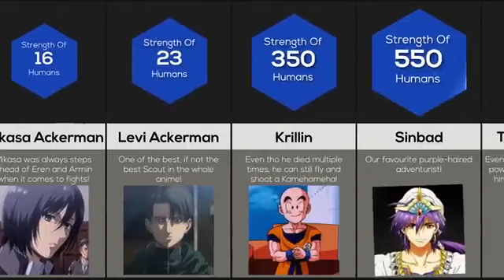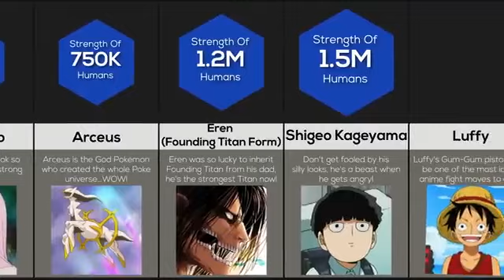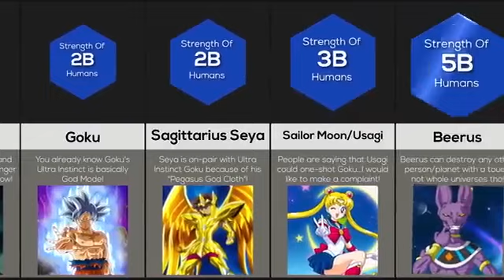Comparison Anime Characters Ranked By Strength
baki hanma
itachi uchiha

goku

dbs

animeshorts

dragon ball

short

dbz

vegeta

viral

youtube shorts

goku black

whis

dbs hindi

goku vs top

goku master ultra instinct

short video

viral shorts

goku vs kafela

goku vs moro

trending

trending shorts

short vedio

ytshorts

db z

beerussuper saiyan

lord berus

bulma

ultra ego

gohan

super saiyan god

anime shorts

ultra instinct

super sayen god

zeno

super sayen

super sayen 3

king kai

vegito

gogeta

commentary

frieza

dragonball

dragonball zthat s-zeno

hakai

cartoon video

hindi dubbed

animation

world tournament

goku kill god's

god of destruction

shorts feed

rose

fun shorts

vlog shorts

shortsvideo

dragon ball z shorts

dragon ball z budokai tenkaichi 4 trailer

dragon ball z new game 2023

goku transform into ss3

shortsfeeduevegeto

gohanbeast

uigoku

tuigoku

muigoku

madara

kakashi

nurato

dragonballsuper

dbz hindi dub

dragon ball z returns on cn confirmed hindi

dragon ball z coming on cn hindi dub

dragon ball z returns after dragon ball

super dragon ball z returns on cn hindi dub

dragon ball z kai returns hindi dub

dragon ball z kai on cartoon network hindi

dragon ball z kai coming soon on cn hindi

dragon ball z kai hindi dub

dragon ball z kai schedule hindi

dragon ball z kai hindi schedule

dragonball shortsanime badass moments

dragonball funny moments in hindi

goku funny moments in hindi

goku dumb moments in hindi

dragonball super

grand priest

wait for true power of grand priest

amv shorts

topo ki power level

shorts video

dragon ball hindi

mortelinsane

vegita

videl vs spopovich

dbz reaction

dragon ball reaction

dragon ball soundtrack

dragon ball z punching machin

dragon ball super dragon

bullgog

trunks the saiyan pride

he is the saiyan pride now

dragon ball super in hindi funny moments

gohan saves a bank robbery

gohan saves a bank from getting robbed

dragon ball funny scene

krillin teasing gohan

vion app

vegeta attitude

attitude is important but sometimes it breaks

dbz kai

krillin insulting raditz

ai presidents dragon ball tier list

ai presidents rank tier list

ai presidents rank

ai presidents rank dragon ball sagas

ai presidents rank dragon ball characters

ai presidents rank dragon ball

ai presidents pokemon tier list

ai presidents rank tierlist

ai tob

ai presidents tier list#dbz

dragonball legends

dragonball kai

dragonball heroes

dragonball z

dragonball super